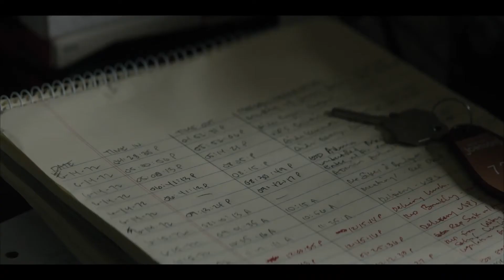El Informante Trailer Oficial